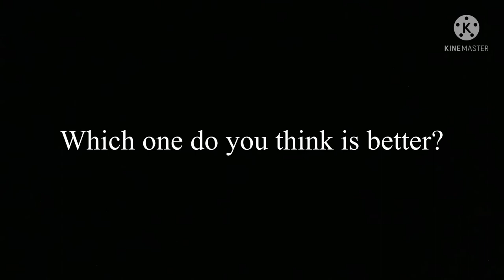Which one do you think is better? Tsssss emote or Pick it up